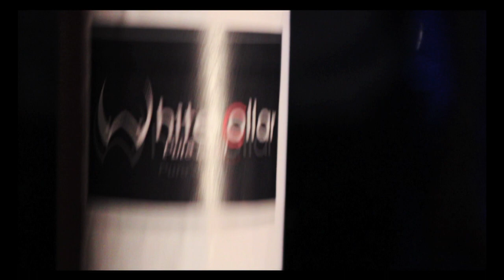White Collar - Lovers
Music video by White Collar performing Lovers
Album: Upperclass (2011)

Directed by Roberto Bella